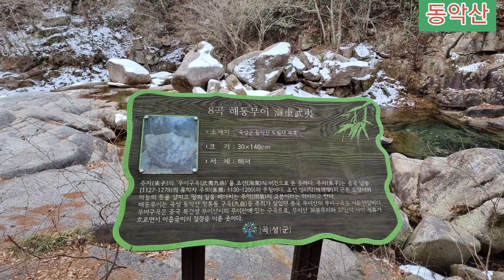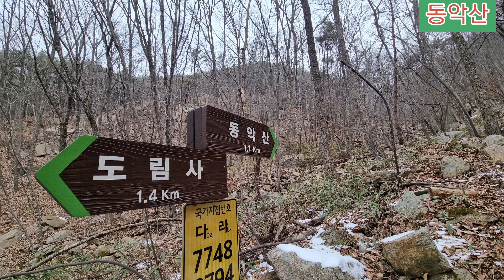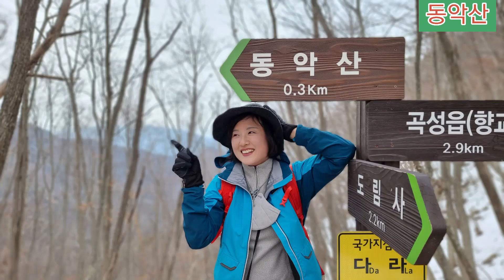100대명산/전남곡성/동악산/도림사/최단코스/산타쓰리고/이강준